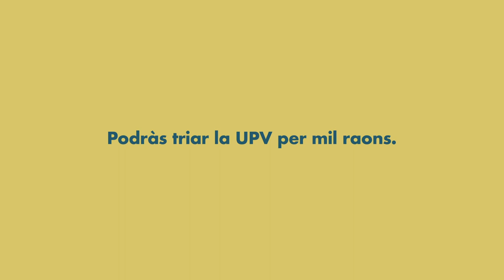Podràs aconseguir una titulació doble internacional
PODRÀS gaudir d’una estada acadèmica a l'estranger i aconseguir una titulació doble internacional, amb acreditació en dos països diferents, gràcies als prop de 60 convenis que la UPV manté amb universitats de tot el món.

Podràs triar la UPV per mil raons.